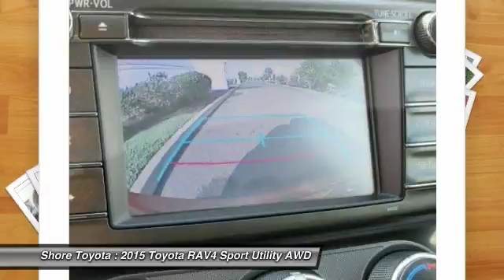2015 Toyota RAV4 Mays Landing NJ P10005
2015 Toyota RAV4 LE

Shore Toyota
4236 Black Horse Pike

This Toyota RAV4 is Certified Preowned! CARFAX 1-Owner! This 2015 Toyota RAV4 LE, has a great Barcelona Red Metallic exterior, and a clean Black interior! This model has many valuable options -Backup Camera -Bluetooth -Aux. Audio Input -All Wheel Drive -Automatic Headlights -Security System -Power Locks -Keyless Entry -Power Windows -Steering Wheel Controls -Cruise Control -Bed Tonneau Cover -Roof Rack Automatic Transmission -Rear Bench Seats -Tire Pressure Monitors On top of that, it has many safety features -Brake Assist -Traction Control -Stability Control Call to confirm availability and schedule a no-obligation test drive! We are located at 4236 Black Horse Pike, Mays Landing, NJ 08330.